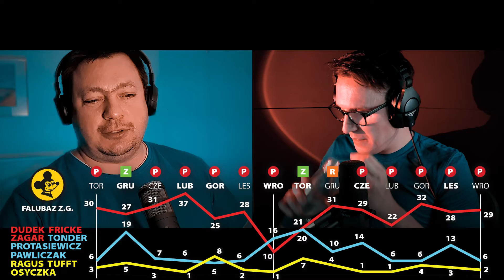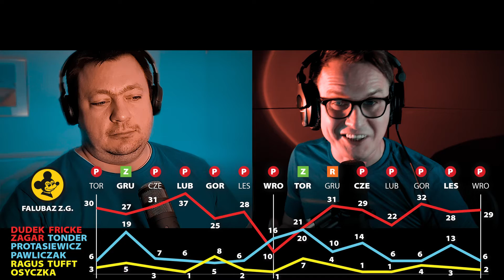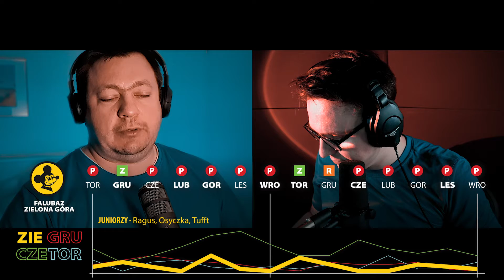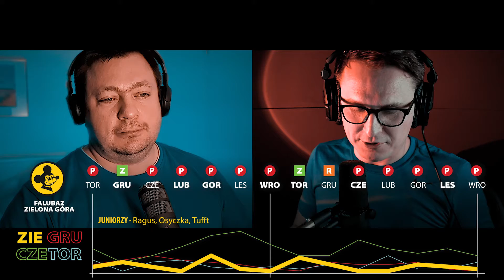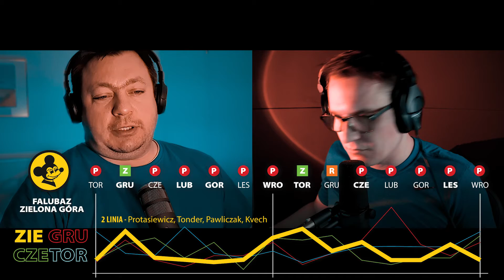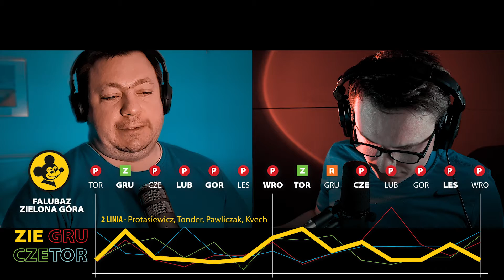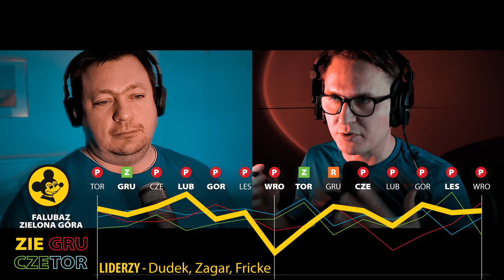FALUBAZ ZIELONA GÓRA (PGE EKSTRALIGA 2021 - podsumowanie)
KOCHANI WRACAMY PO PRZERWIE Z PODSUMOWANIEM SEZONU 2021!!!
ZAPRASZAMY DO SUBSKRYPCJI, LAJKOWANIA I KOMENTOWANIA NASZYCH ODCINKÓW!!!

Mówi się, że wielkość buduje się latami, a niszczy jednym słowem, czy gestem. W przypadku Falubazu nie można jednak nie odnieść wrażenia, że choć w Winnym Grodzie źle działo się już od jakiegoś czasu, to jednak sportowo zawsze udało się a to wejść do  play offów, a to wybronić przed spadkiem w barażach. Tym razem jednak czara goryczy się przelała i ten wielce zasłużony dla polskiego żużla zleciał z hukiem - ale i na własne życzenie -  z PGE Ekstraligi po piętnastu latach. Co jest w tym jednak paradoksalne, owo bolesne zderzenie się z pierwszoligową rzeczywistością może wyjść klubowi (i niektórym zawodnikom) tylko na dobre!